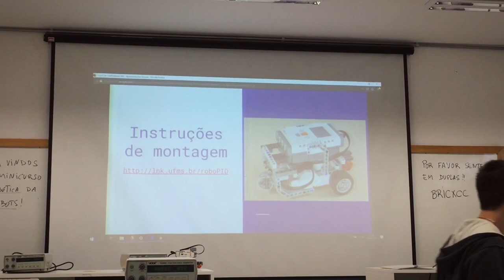ROTINA DE UMA ESTUDANTE DE COMPUTAÇÃO #3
OLÁ PESSOAS!!
Não se esqueçam também de avaliar o vídeo para eu saber a opinião de vocês :) Qualquer dica é bem vinda (críticas construtivas, por favor).

♥ Agradecimentos :
Fuentes Design - edição